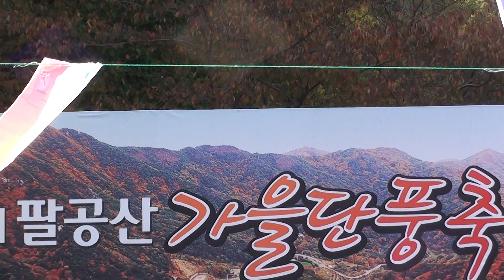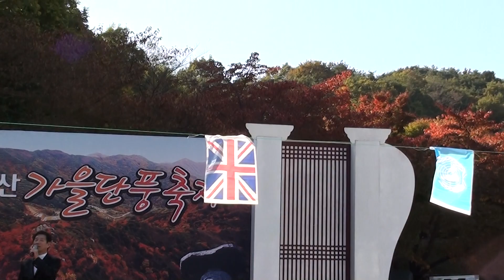가수 신병하 / 유리벽 사랑/ 박진도 노래 /제14회 팔공산 단풍 축제 초대가수/ 한국연예예술인총연합회 동대구지회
가수 신병하 / 제14회 팔공산  단풍 축제 초대가수/ 한국연예예술인총연합회 동대구지회